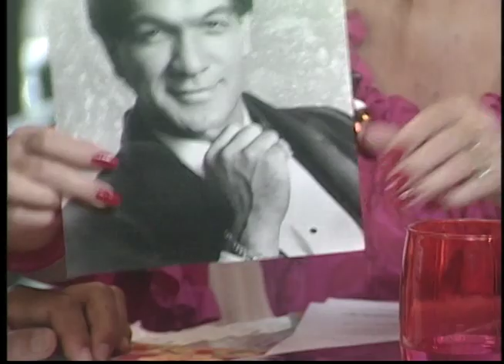Hawaiian Heartlight 7-4-2005 - “The Giant” Dick Jensen & Colleen Nomura